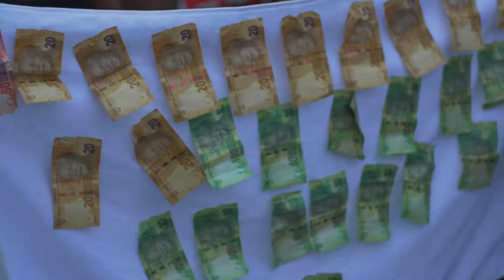Shebe Zulu wedding